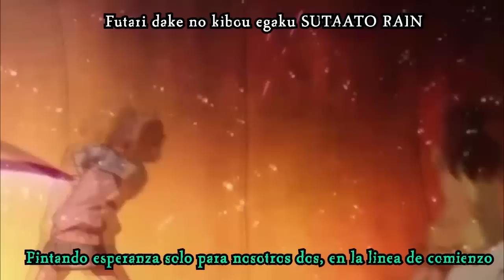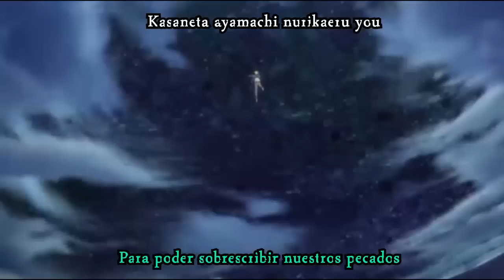🗡🌸 Kyoukai No Kanata ❤ [ED] Sub Español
◇ Como ame este anime esta entre uno de mis favoritos, no importan los años que pasen. Nunca lo olvidaré...
● Ni hablar de la canción que la amo. 🥰
Anime: Kyoukai no kanata
Couple: Akihito & Mirai